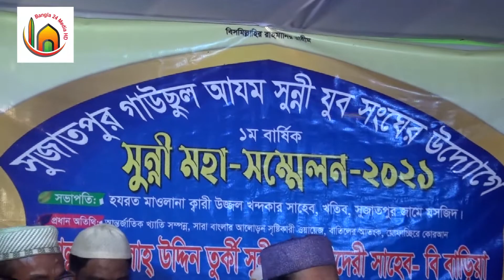new waz 2021 | হযরত মাওলানা সালেহ উদ্দিন তুর্কী | Hazrat Mawlana Saleh Uddin Turki | part 01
Dear Sudhijan,
greetings This is my Bangla 24 Media HD channel run in an ideal of Sunnism. In this channel, I broadcast waz mahfil collected from rural areas of rural Bengal. I serve all types of Islamic videos in the channel.
BANGLA 24 MEDIA HD IS A BANGLA WAZ MAHFIL CREATED YOUTUBE CHANNEL.